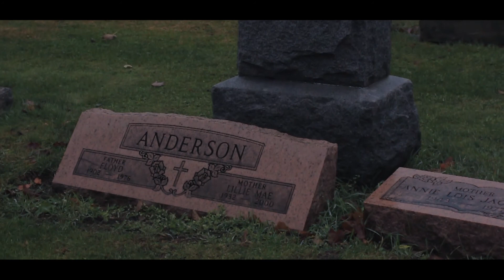Stunna Presents"NO LOVE" Ft.Nu Skool | Shot By CEF